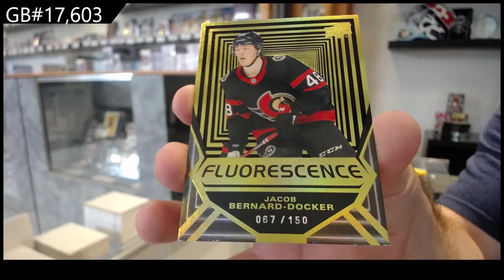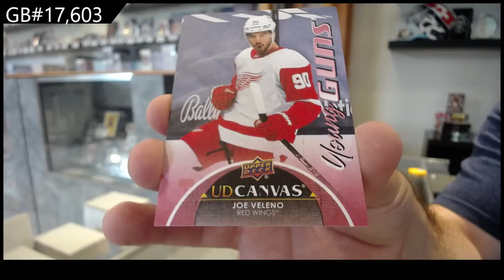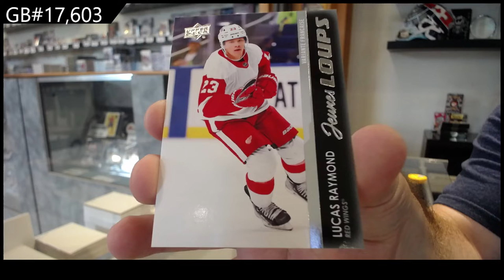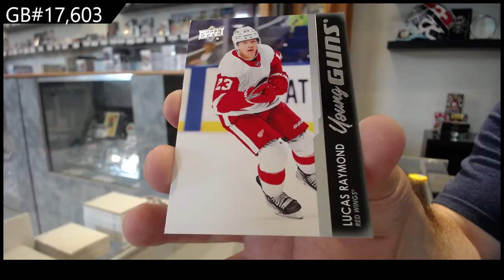21-22 Upper Deck Series 2 Hockey 2 Box Break - C&C GB #17,603